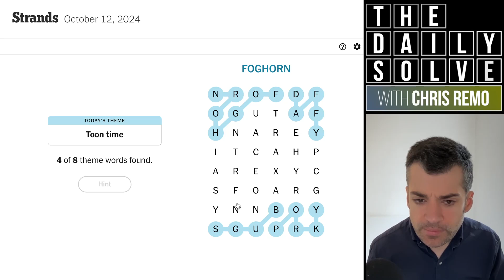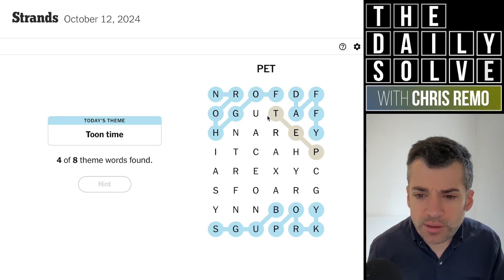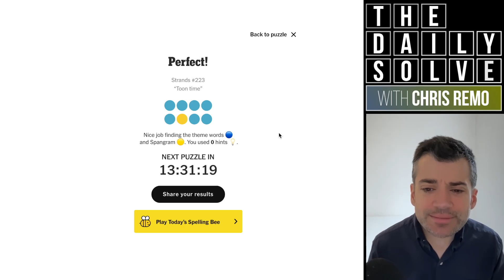Strands 223 - NYT Word Search - 12 October 2024